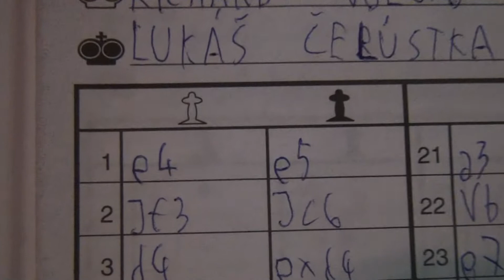CH10 1.2. Richard Volčko - Lukáš Čelústka 1 - 0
[Event "MSRM 2011"]
[Site "Sliač"]
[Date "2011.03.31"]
[Round "1.2"]
[White "Richard Volčko"]
[Black "Lukáš Čelústka"]
[Result "1-0"]
[ECO "C45"]
[WhiteElo "1539"]
[BlackElo "1198"]
[Annotator "Houdini 1.5 w32 (5m)"]
[PlyCount "103"]

{C45: Scotch Game} 1. e4 e5 2. Nf3 Nc6 3. d4 exd4 4. Nxd4 Bc5 5. Be3 Bb6 6. Bc4
Nf6 7. Nxc6 {last book move} bxc6 8. Bxb6 (8. e5 Nd5 9. Bxd5 cxd5 10. Qxd5 Rb8
11. Bxb6 Rxb6 $11) 8... axb6 $11 {Black has new doubled pawns: c6+c7} 9. e5 Ng8
(9... Ne4 10. Qg4 Qg5 11. Qxg5 Nxg5 12. Nd2 $11) 10. O-O (10. Qg4 g6 11. Qf4
Qe7 $14) 10... Ne7 11. f4 (11. Qf3 O-O $11) 11... Ba6 (11... O-O 12. Qf3 $11)
12. Bxa6 Rxa6 13. Nc3 (13. Qd3 Ra5 $11) 13... O-O 14. f5 (14. Qd3 Ra5 $11)
14... f6 (14... Ra5 15. Qd4 $11) 15. e6 (15. Qd4 Ra5 16. exf6 Rxf6 17. g4 $11)
15... dxe6 $11 16. fxe6 {White has a new passed pawn: e6.} Ra8 (16... Qd6 17.
Qe2 Ra5 18. Qe4 $11) 17. Qe2 (17. Qd7 Qxd7 18. exd7 Rad8 $15) 17... Qd4+ $11
18. Kh1 (18. Qf2 Qb4 19. Rab1 Ng6 $15) 18... Rfe8 (18... Qb4 19. Rab1 $15) 19.
Rad1 $11 Qb4 20. Rb1 (20. Rd7 Ng6 $11) 20... Rad8 (20... Ng6 21. Qe3 $15) 21.
a3 (21. Qh5 Ng6 $15) 21... Qa5 (21... Qc5 22. Rf4 $11) 22. Rbd1 (22. Qg4 Ng6
23. Qc4 $15) 22... Ng6 (22... Rd6 23. Rde1 $11) 23. e7 (23. Rxd8 Rxd8 24. e7
Re8 25. Qe6+ Kh8 $14) 23... Rxd1 $14 24. Qe6+ ({Worse is} 24. Rxd1 Nxe7 25. Rd7
Kf8 $15) 24... Kh8 25. Rxd1 ({Not} 25. Nxd1 Qa8 $17) 25... Qa8 26. Rd7 {White
threatens to win material: Rd7xc7} (26. Qd7 Rxe7 (26... Nxe7 $2 27. Re1 $18)
27. Qd8+ Re8 28. Qxc7 Ne5 $11) 26... Qa6 {Black has a mate threat} (26... Qc8
27. Ne4 (27. Qxc6 $4 {the pawn must be left alone, otherwise White will be
punished} Ne5 28. Qxc7 Qxd7 29. Qxd7 Nxd7 $19) 27... Ne5 28. Nxf6 Nxd7 29. Nxd7
$11) 27. Kg1 (27. Ne2 Qc8 28. Qf5 $15) 27... Qc8 $11 28. Qxc6 $4 (28. Rd8 $142
{would hold out} Rxd8 29. exd8=Q+ Qxd8 30. Qxc6 $11) 28... Ne5 $19 29. Qxc7 (
29. Rxc7 Nxc6 30. Rxc8 Rxc8 $19) 29... Nxd7 (29... Qxd7 30. Qxb6 Ng4 31. a4
Rxe7 32. Qb8+ Re8 33. Qxe8+ Qxe8 34. g3 $19) 30. Qd6 $2 (30. Qxc8 Rxc8 31. Nd5
$19) 30... Qc5+ 31. Qxc5 Nxc5 (31... bxc5 $6 32. Nd5 $19) 32. Nd5 Nd7 (32... b5
{seems even better} 33. h3 $19) 33. Kf2 (33. c4 Kg8 34. b3 Kf7 $19) 33... Kg8
34. Ke3 Kf7 35. Kd4 Ke6 (35... b5 $142 {makes sure everything is clear} 36. g3
Rc8 $19) 36. Nc7+ Kxe7 37. Nxe8 Kxe8 38. Kd5 Ke7 (38... Ne5 39. g3 $19) 39. b4
Kd8 (39... Ne5 40. c4 $19) 40. c4 (40. Kc6 Kc8 $17) 40... Ne5 $19 41. c5 bxc5 (
41... b5 42. c6 $19) 42. bxc5 (42. Kxc5 $5 Kc7 43. a4 $17) 42... Kd7 43. a4 Nd3
(43... Ng6 44. c6+ Kc7 45. Kc5 $19) 44. g3 (44. Kc4 Ne1 45. Kb5 Nxg2 $19) 44...
f5 (44... Ne5 45. h3 $19) 45. Kc4 (45. a5 Nb4+ 46. Kc4 Nc6 $19) 45... Ne5+ 46.
Kd5 (46. Kb5 $5 $17) 46... Nc6 $19 47. h4 h6 48. h5 Na5 (48... Kc7 $142 $19 {
and Black could have gained the advantage}) 49. Ke5 $15 Kc6 50. Kxf5 Kd5 $2 (
50... Nc4 $142 $11 {and Black could well hope to play on}) 51. Kg6 $18 Ke4 52.
Kxg7 1-0